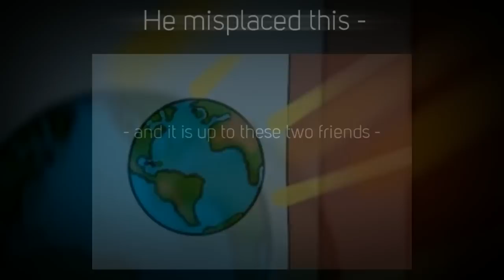Pomodoro Penguin and the Geography Giraffe - Children's Picture Book Trailer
A children's picture book your kids will love. The book, aimed at ages 3-8 is both the perfect bedtime story for younger children or a nice story for an early reader.

"Pomodoro Penguin and the Geography Giraffe" is the second book in the 'Adventures of Pomodoro Penguin" series.

Join a little red Penguin named Pomodoro and his friend Violet Owl as they spend an adventurous day in the park. While playing hide-and-seek, they spy a mysterious ball in the tree above. As it turns out, the penguin and owl have stumbled a special globe that belongs to a wayward giraffe named Falstaff.

The three new friends talk about geography and globes and look forward to exploring new places in the future.

Fun illustrations and snappy rhyme will surely be a hit with children of all ages